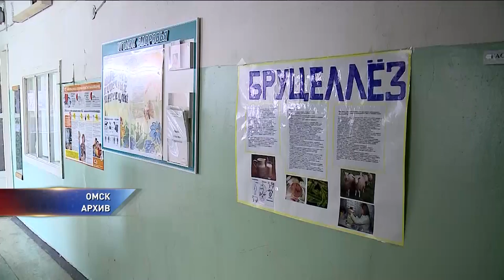Пациентов больницы кормили зараженной гречкой